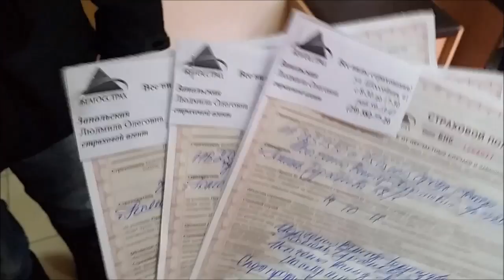Соревнования между байкерами. Гомель 14.10.2017.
В этот прохладный осенний день состоялись соревнования по мотомногоборью среди подростков занимающихся в мотокружках гомельской области. Поддержать их приехали мотоциклисты из различных мотоклубов и фрирайдеры. А чтобы было еще интереснее, байкеры решили тоже испытать себя и посоревноваться в фигурном вождении мотоцикла Минск) Получилось достаточно веселое мероприятие.